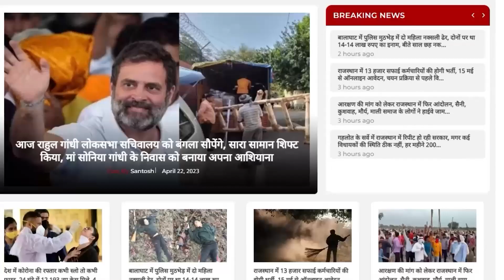Ashok Gehlot सरकार को मिला Ultimatum || Rajasthan Election 2023 || Congress VS BJP